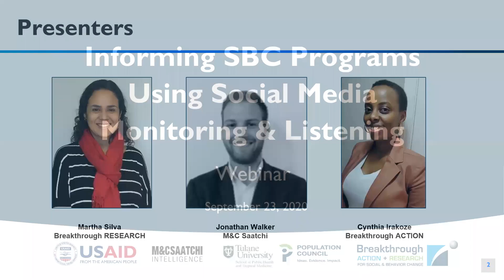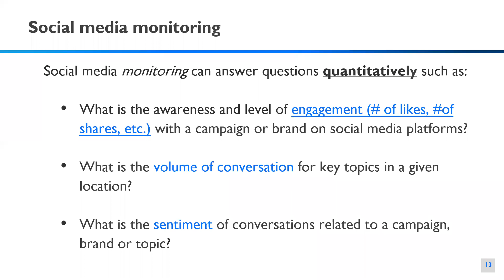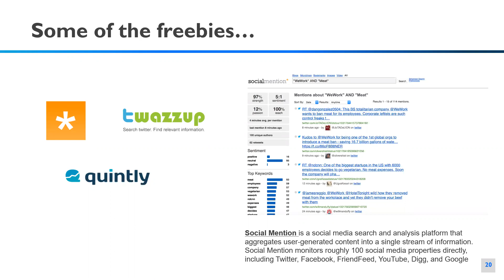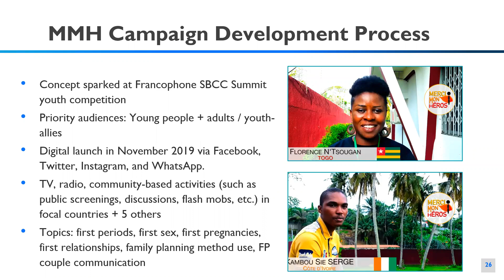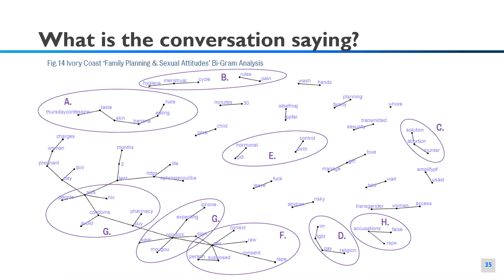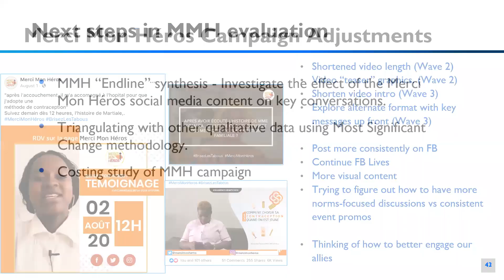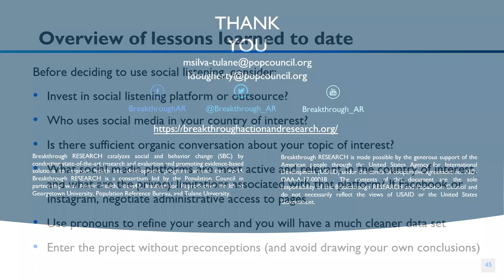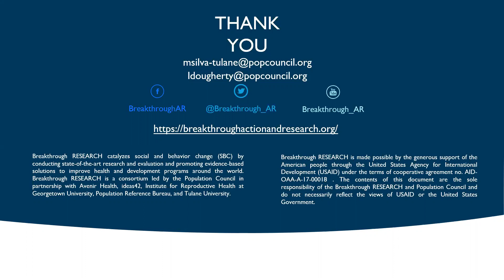Informing social and behavior change programs using social media monitoring and listening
During this webinar (23 September 2020), presenters from Breakthrough ACTION + RESEARCH and M&C Saatchi provided an overview of social media monitoring and social listening as well as its useful application to inform a youth-led mass and social media campaign currently implemented in Francophone West Africa called “Merci Mon Héros.” Presenters shared findings and lessons learned from these innovative methodologies and their application for adaptive management and evaluation of SBC campaigns. This webinar informed partners implementing activities for family planning in Burkina Faso, Cote d’Ivoire, Niger, and Togo and those wishing to learn more about social listening methodologies and their application for public health.

Presenters:
Jonathan Walker, Director of Intelligence, North America, M&C Saatchi
Cynthia Irakoze, Program Specialist, Breakthrough ACTION
Martha Silva, Data Strategist and Innovation Team Lead, Breakthrough RESEARCH

Breakthrough ACTION + RESEARCH are the United States Agency for International Development's flagship projects for SBC implementation (Breakthrough ACTION) and research and evaluation (Breakthrough RESEARCH). We support countries to increase the practices of priority health behaviors for improved health and development outcomes. Both projects work in partnership with governments, civil society, and communities around the world to implement creative and sustainable SBC programming, advocate for strategic and sustained investment in SBC, and equip stakeholders with the data and evidence they need to integrate proven and cost-effective SBC approaches into their programs.

This webinar was also conducted in French and posted on 24 September 2020.